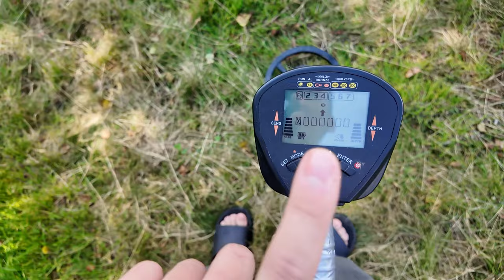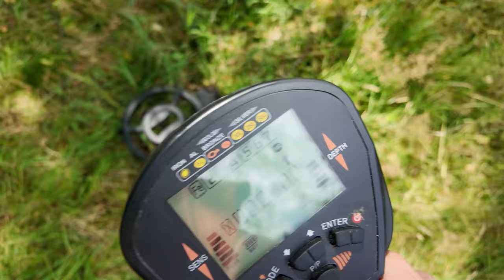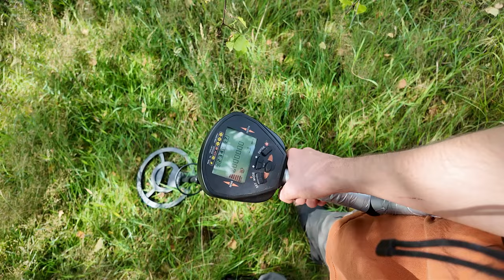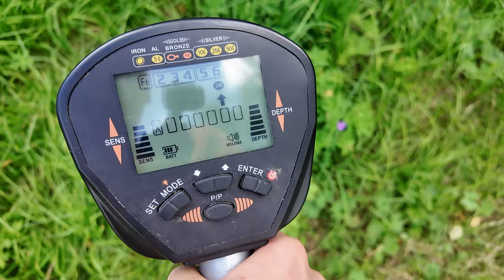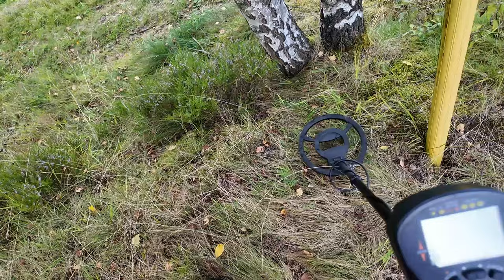Detectorul de metale in Germania,ce am gasit?